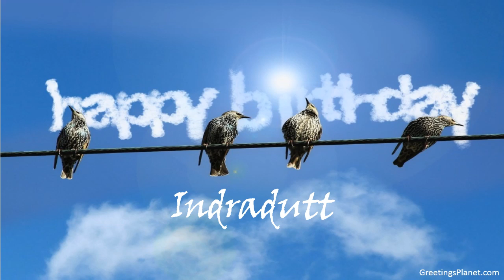Happy Birthday to Indradutt